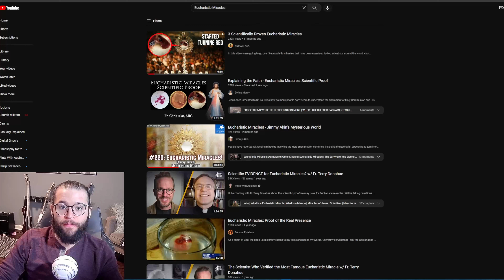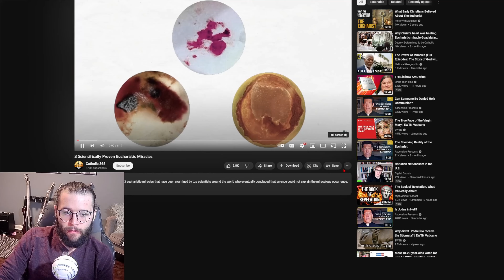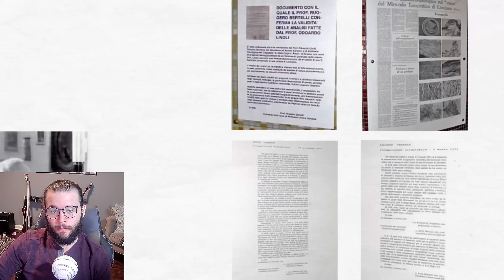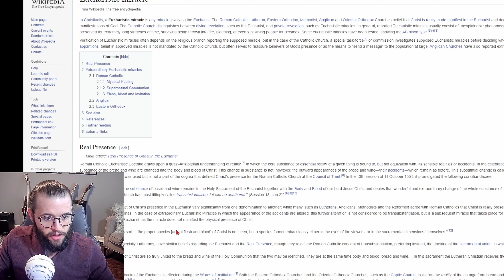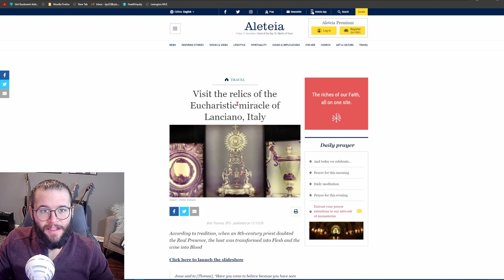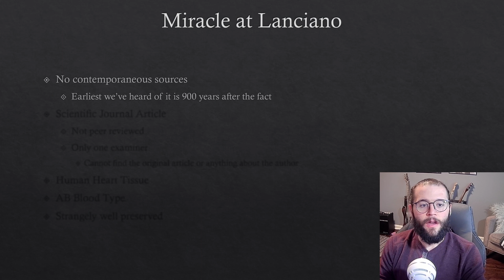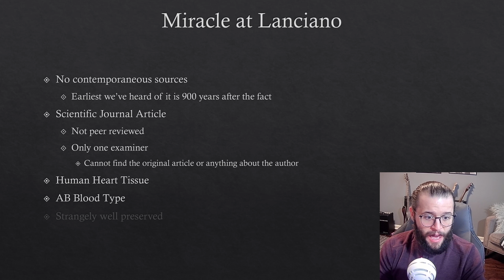The Eucharistic Miracle at Lanciano - An Ex-Catholic's Perspective (we'll do a Tier List too)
In this video, I search for facts about the Miracle of Lanciano. This will be the first entry in a series on the various Eucharistic Miracles, and I will rank them in a Tier List after every video.

The Scientist Who Verified the Most Famous Eucharistic Miracle w/ Fr. Terry Donahue (Pints with Aquinas):